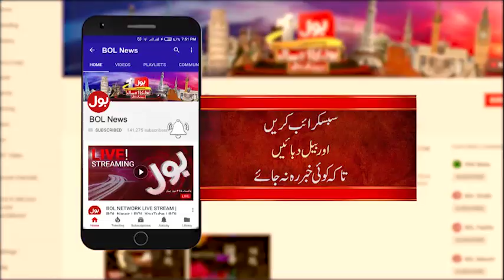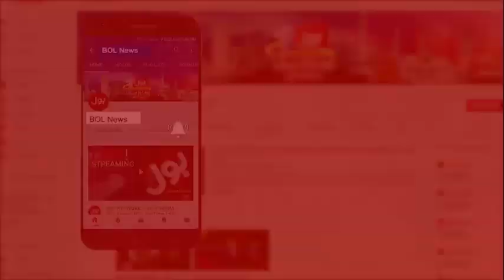Exclusive!! Maulana Tariq Jameel Meets Nawaz Sharif in Hospital | Breaking News | BOL News